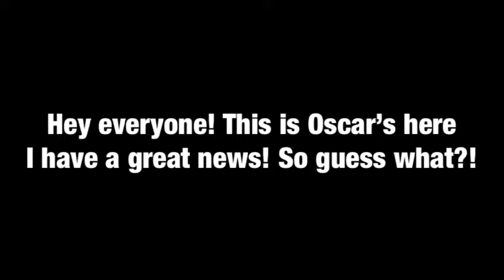Message for everyone: I got 220 Subscribers for my channel